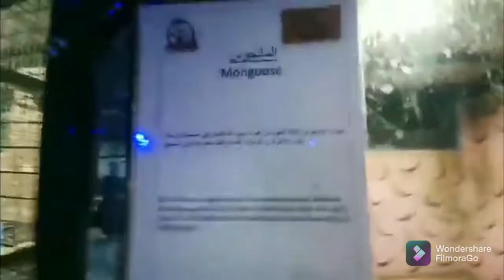i go to a zoo and enjoy (location in 👇👇👇👇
hi friends i go to zoo in balah al nasim park/zoo

@FAIZU BG
@angelia bg
@cats loverzzz